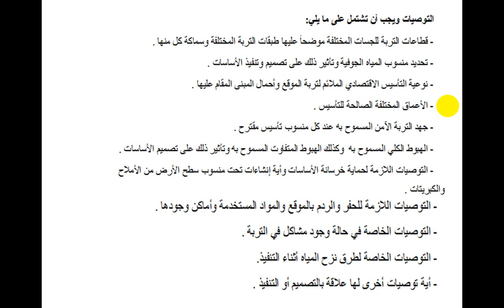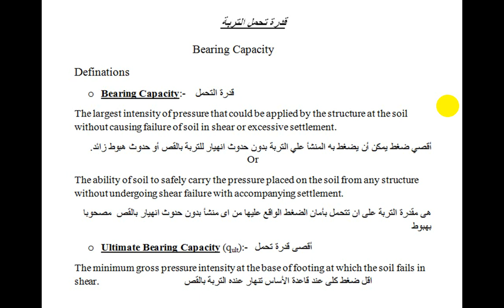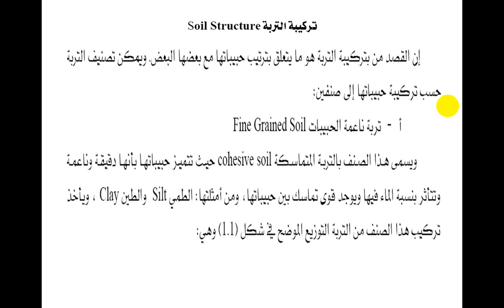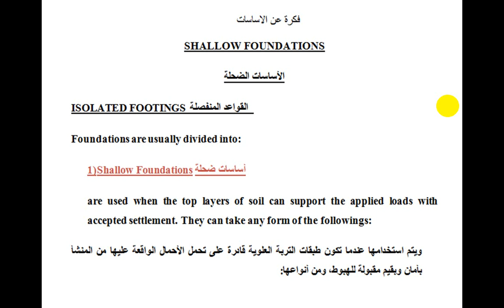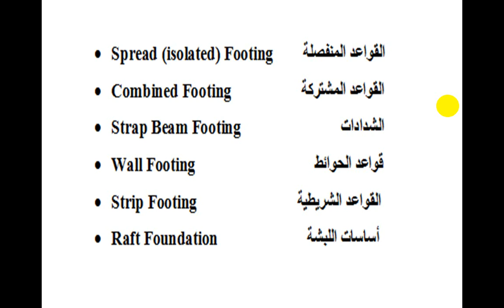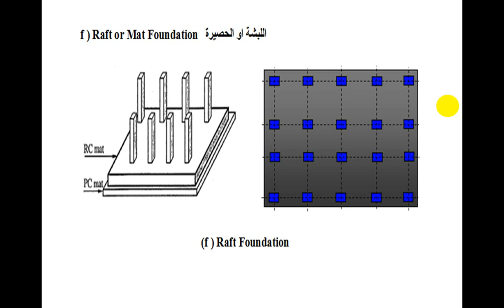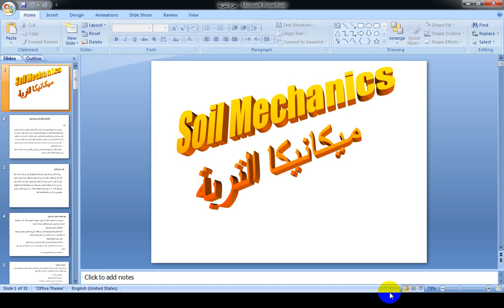محاضرة هندسة مدنية -رقم 6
الفرقة الاولى قسم الهندسة الكهربية
د.محمود ابوزيد